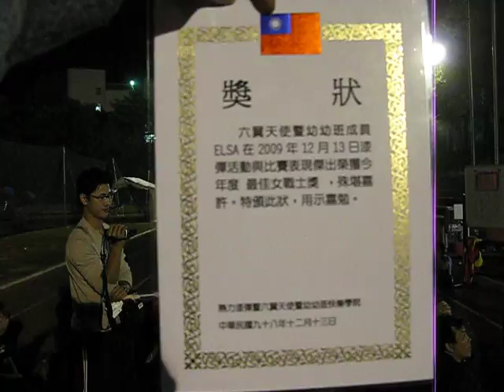091213 paintball MVI_4928.AVI